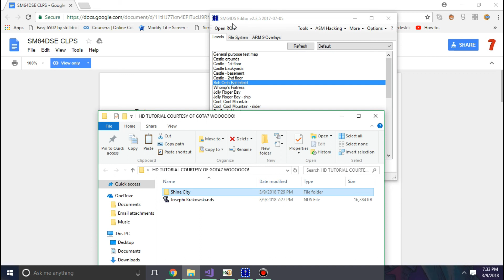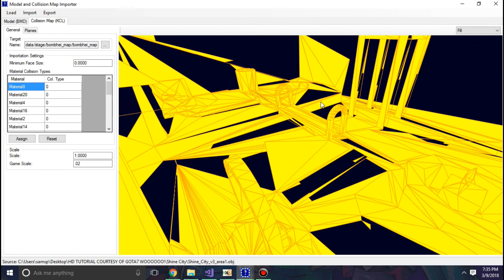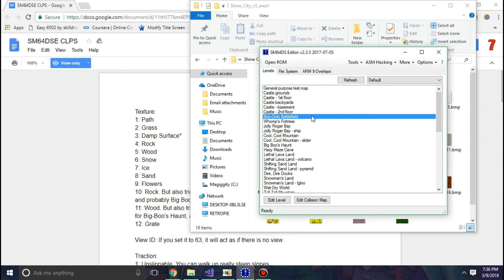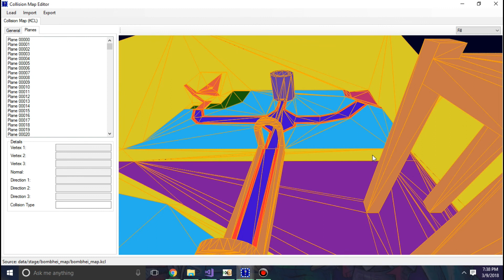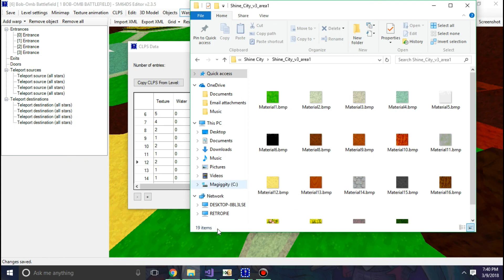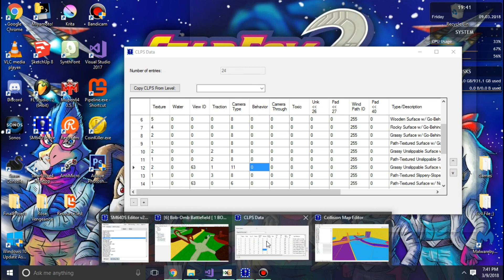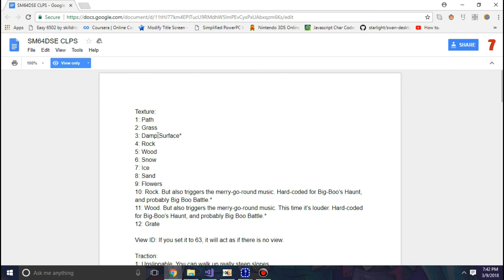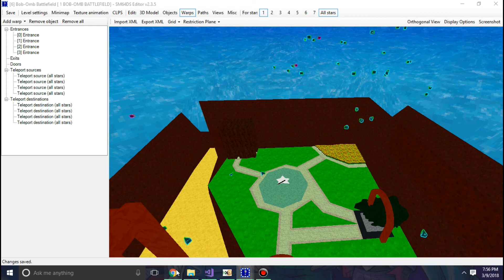SM64DS Hacking Tutorial - CLPS With The New Editor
Add collisions to your levels so that the floor can be lava just like in your childhood dreams. Suggested by ACommonToad